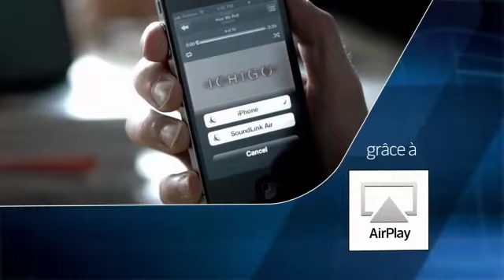SoundLink Air BOSE® By OMNISON Montpellier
Le système SoundLink® Air donne vie à la musique que vous écoutez via AirPlay et votre réseau domestique sans fil. Profitez des contenus stockés sur votre appareil Apple favori avec un son clair et ample, dans toutes les pièces de la maison.